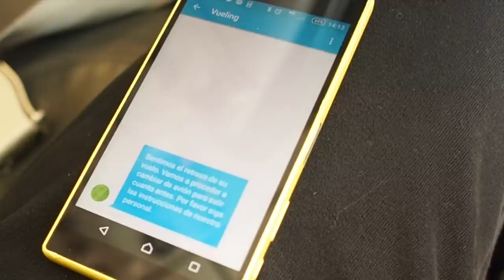Aterrizaje De Emergencia Y Avería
Avería en el vuelo Barcelona Marrakech, y por no llegar a la despresurización y males mayores, hemos tenido que hacer un aterrizaje de emergencia.